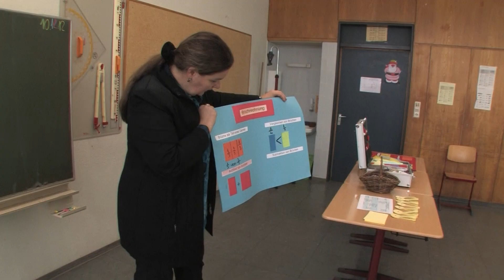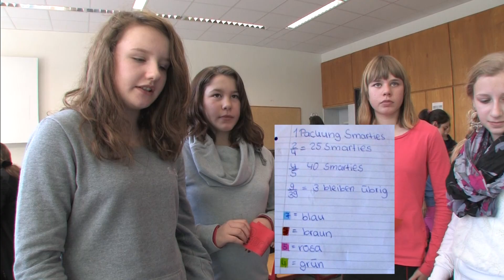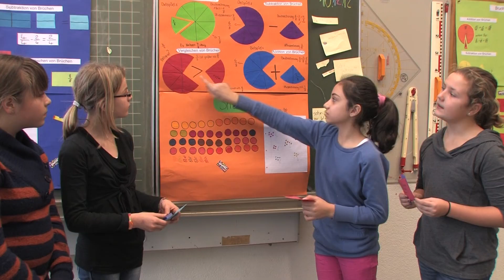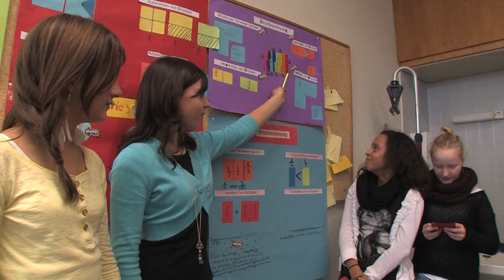Forschendes Lernen im Mathematikunterricht: Mit Smarties zur Bruchrechnung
Schüler einer 6. Klasse der Realschule experimentieren im Mathematikunterricht zur Veranschaulichung von Brüchen mit Smarties. Die unterschiedlichen Forschungsergebnisse der Gruppen werden auf Postern festgehalten, in einen Galerierundgang präsentiert und schließlich von den Schülern gegenseitig bewertet.

Lehrer: Frau Elfi Simon
Schule: Werner-Kirchhofer Realschule Bad Säckingen
Klasse 6a, Schuljahr 2012/13

Projekt Primas zur europaweiten Förderung des forschenden Lernens im mathematisch-naturwissenschaftlichen Unterricht.

Die Primas Videos aus dem Unterricht zeigen eine reale Unterrichtsstunde, die nicht den Anspruch hat perfekt zu sein. Die Lehrerinnen und Lehrer im Film sind Teilnehmer der Primas Lehrerfotbildungen.

Projekt Primas
Pädagogischen Hochschule Freiburg.
Leitung: Prof. Dr. K. Maaß